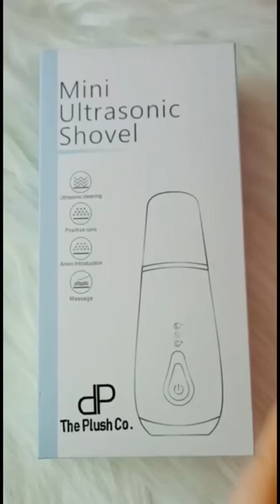Breakouts have a simple Ultrasonic solution